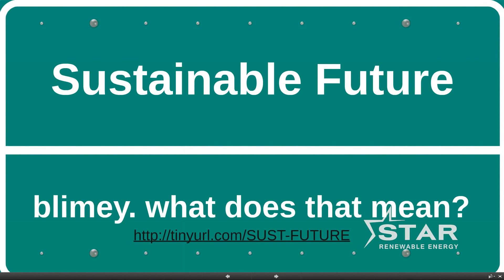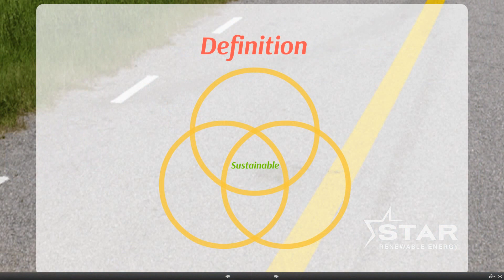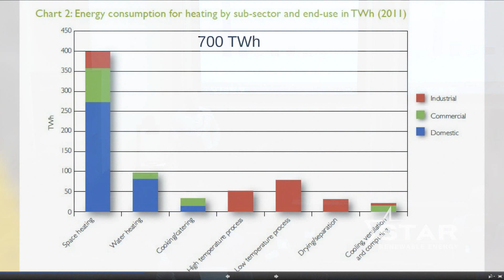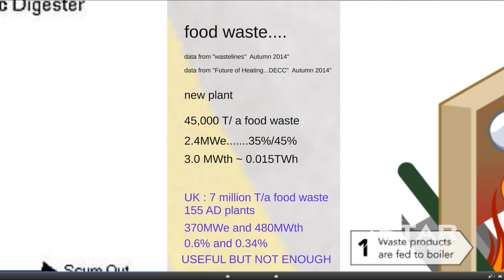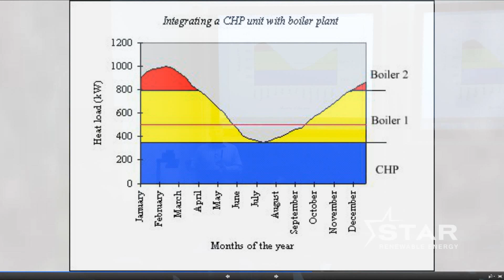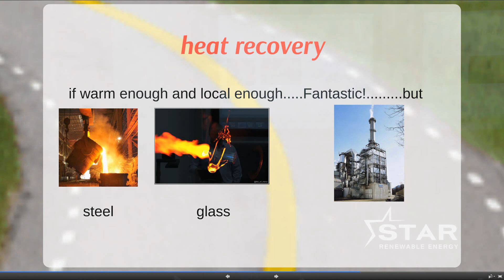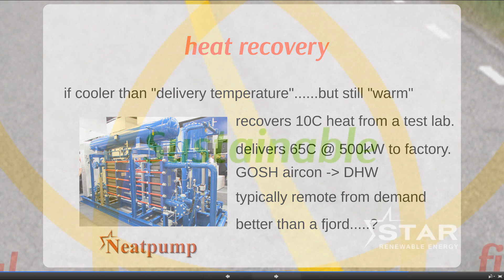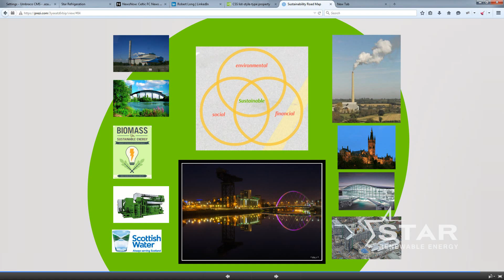Scottish Renewables Seminar 2014 - Dave Pearson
Dave Pearson - Star Renewable Energy: Sustainable Future Roadmap